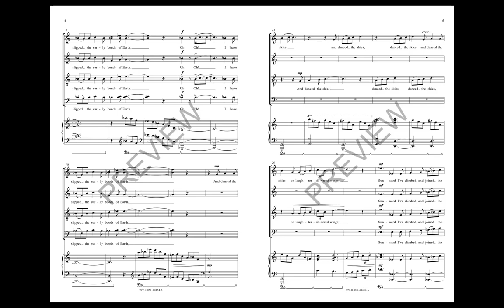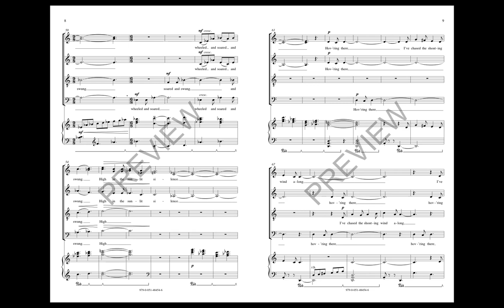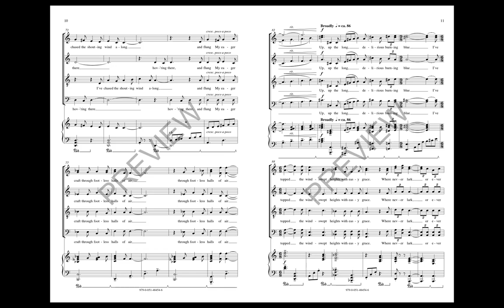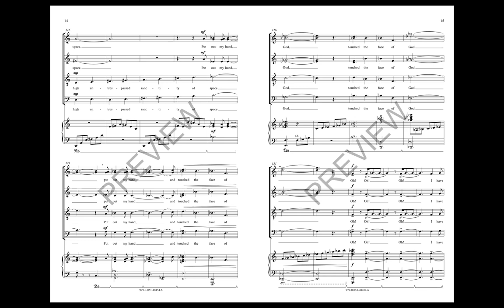High Flight (SATB Choir) - by David L. Brunner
Royal Canadian Air Force pilot John Magee wrote his popular poem “High Flight” when he was just 19 years old. In the poem he describes the delirious feeling of wheeling and soaring, and an intimate connection with the divine. Setting these words, the composer's music soars and dives and floats and reflects the joy this young pilot experienced from the pilot's chair.